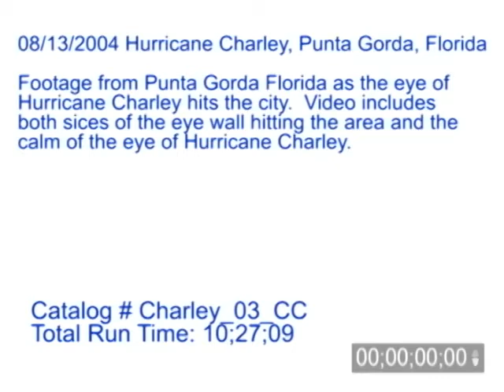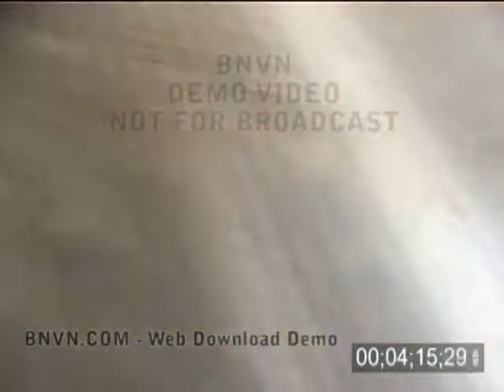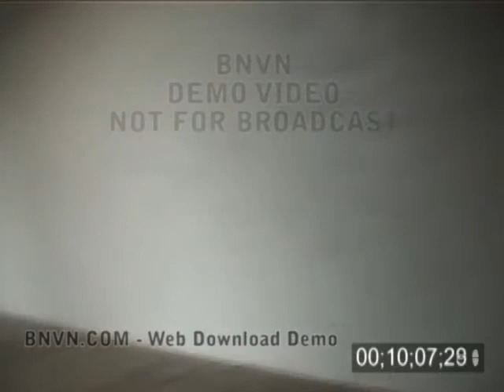08/13/2004 Hurricane Charley Video. Punta Gorda, Florida Part 3CC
08/13/2004 Hurricane Charley Video. Punta Gorda, Florida.
B-Roll footage from Punta Gorda, Florida as the eye of the hurricane passes over the city. Video includes both half of the eye wall and the calm of the hurricanes eye. Also footage as the videographer is trapped during the hurricane.